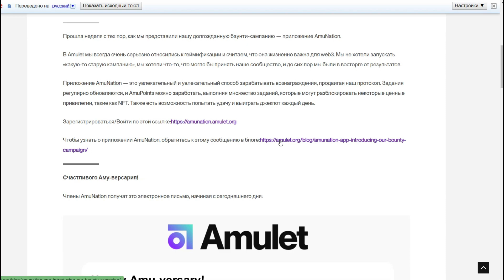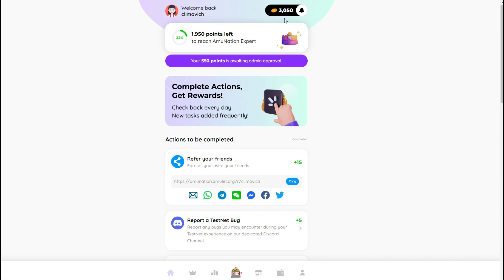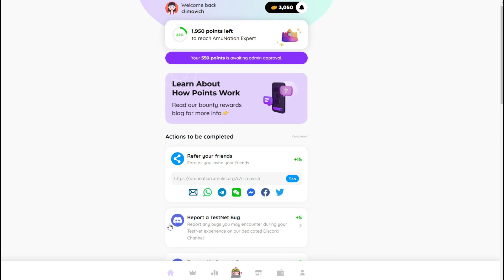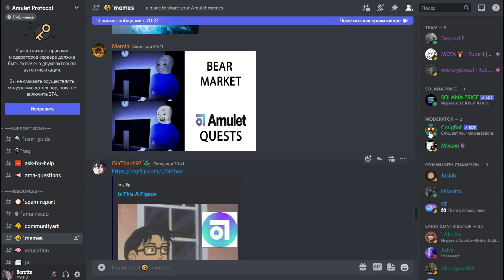Баунти программа (AmuNation) от Amulet Protocol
Приложение AmuNation — это увлекательный и увлекательный способ зарабатывать вознаграждения, продвигая наш протокол. Задания регулярно обновляются, и AmuPoints можно заработать, выполняя множество заданий, которые могут разблокировать некоторые ценные привилегии, такие как NFT

Amulet Protocol - это децентрализованный протокол страхования, созданный для экосистемы на базе Rust, начиная с блокчейна Solana.